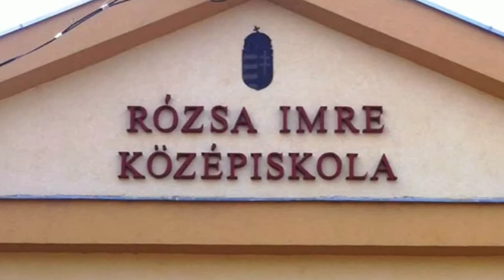RózsaImre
Jelenetek Rózsa Imre életéből. Készült a Rózsa Imre Középiskola és Kollégium névadó ünnepségére. Összeállította Rózsa György.